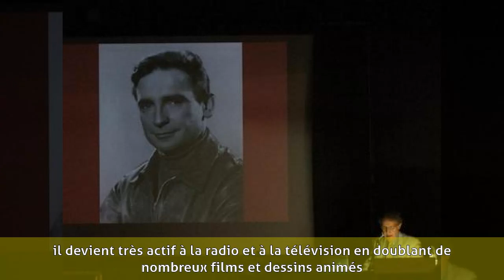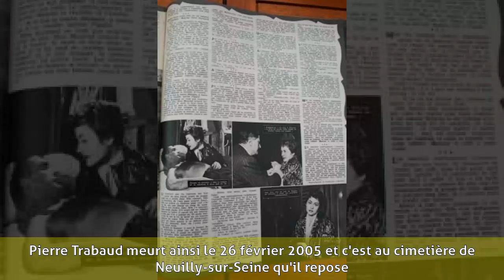Pierre Trabaud - Biographie